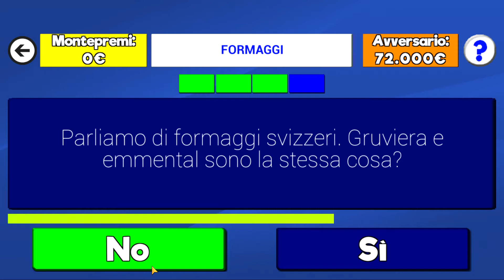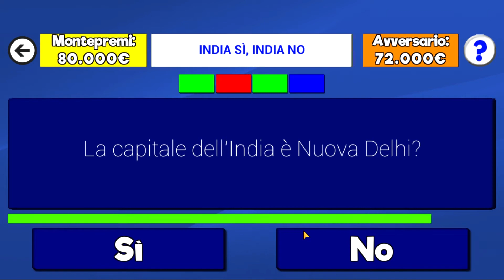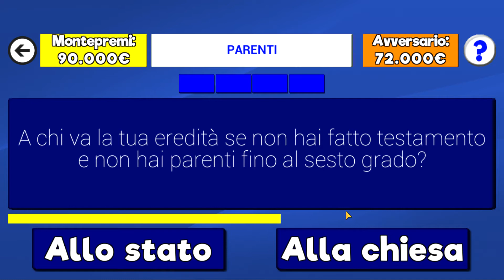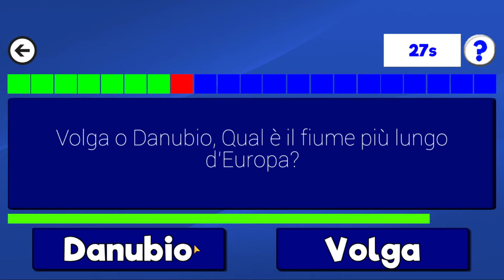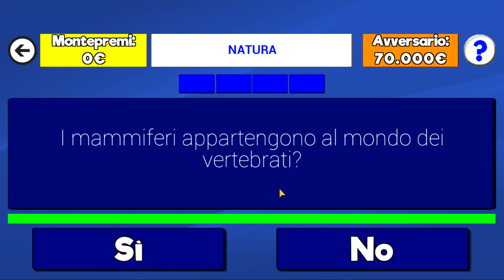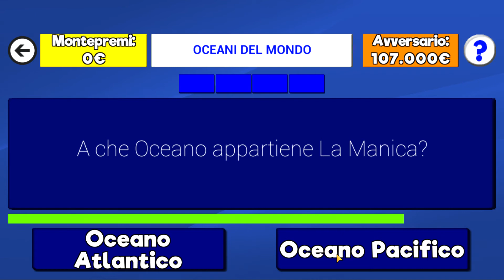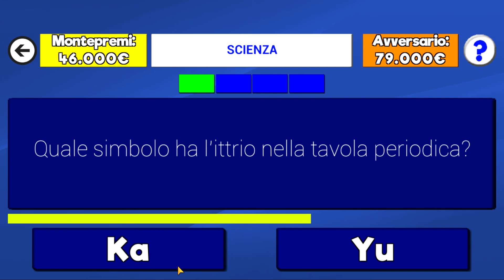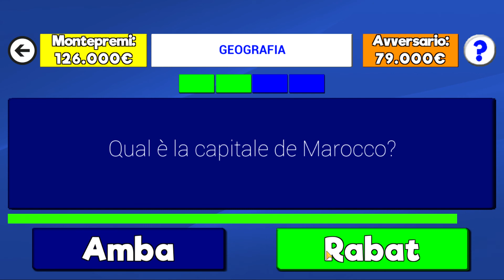Avanti un' altro!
Stra divertente questo gioco!